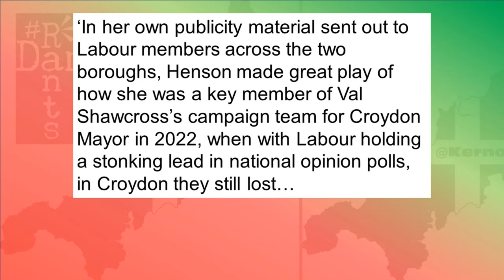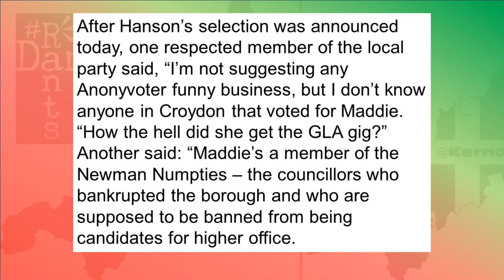Labour’s vote fraud IT system delivers another convenient result!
Incredibly Starmer's Labour are STILL using the  Anonyvoter vote system and just selected the owner of Anonyvoter for the GLA using it!
Right, so the Labour vote rigging scandal rumbles on some more and we’re back to Croydon East, where the whole incident began, where the police are now carrying out an investigation, because incredibly, after the General Assembly candidate selection for Croydon and Sutton had to be abandoned as part of the original alleged corruption there back in November of last year, the selection has been carried out again – it was actually carried out 2 weeks ago, before news of the police investigation came out, yet incredibly, Labour have used the Anonyvoter online voting system, the very system blamed for either being corrupt, or being open to being corrupted, to carry out this vote again! One of the candidates as regular viewers will know and others who are following this story might well know, is the co owner of the Anonyvoter system and incredibly, unbelievably, the Anonyvoter owner has won the Anonyvoter vote to become Labour’s candidate for the London General Assembly!
Right, so can you Adam and Eve it? It’s incredible, who saw it coming? The owner of the voting system Labour use nationwide to select candidates remotely, via online voting, has been picked by their own system to be a Labour candidate for the London General Assembly!
Now, for all we know there has been no untoward interference in this particular vote, however there might be because the system is now massively, widely distrusted and I can imagine the guy who was running against Maddie Henson of Henson IT Solutions, owners of Anonyvoter, a chap called Martin Whelton, might well be as aggrieved as others I’ve covered in other videos clearly are, the likes of MPs Sam Tarry and Beth Winter, blaming the Anonyvoter system at least in part, for rigging certain election results in favour of those Keir Starmer and his faction want selected.
However, there may well be justifiable reason to surmise that something is afoot again here and once again it is Inside Croydon who are covering this matter most closely, because no matter which you paint it, it would appear that Mrs Henson is not particularly popular.
She’s been a councillor since 2014 and one of the reasons she isn’t best liked perhaps is that she’s one of a group of councillors colloquially referred to, certainly by Inside Croydon, as Newman’s Numpties. This is a reference to the former Council leader Tony Newman, who oversaw Croydon Council become only the second Council in 20 years, back in 2020, to become bankrupt. At the time, it had a £67m black hole in its budget, a projected overspend for the following year of £47m, had just £10m left in reserves, yet were holding nearly £2bn in capital loans, much of which had been tied up in risky property investment. So the council went bust in no small part due to bad investments. Newman quit, the Council got bailed out, the Tories took charge, the Council went bankrupt again in 2022. There’s a two cheeks of the same a*se story if ever there was one.